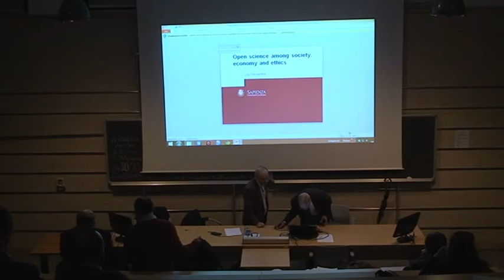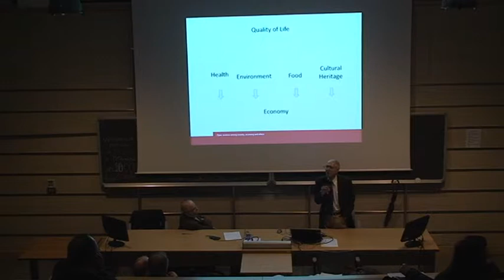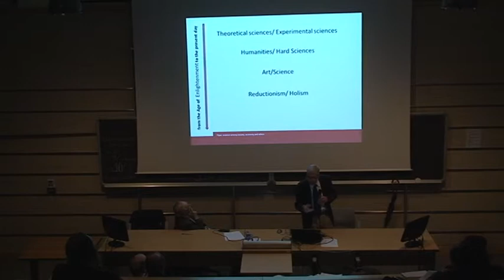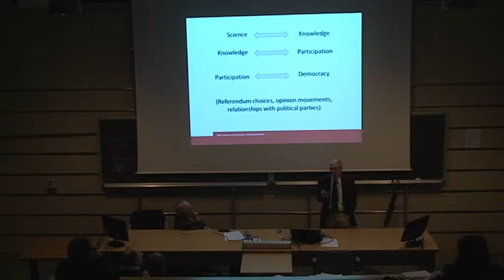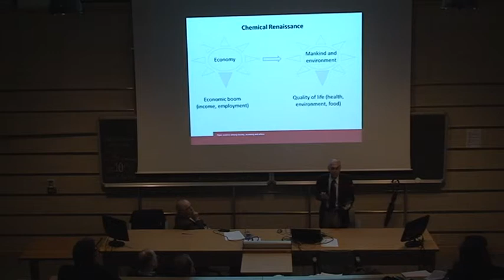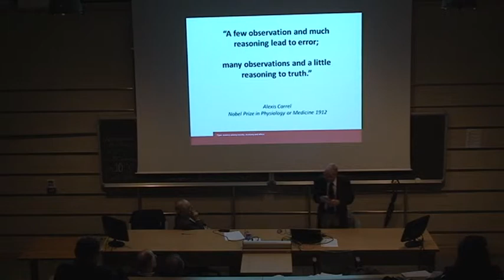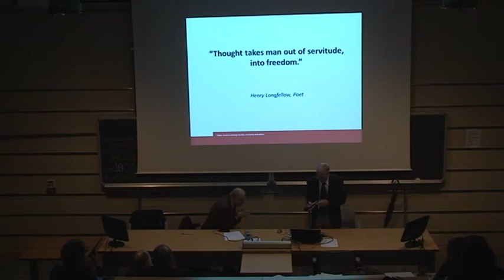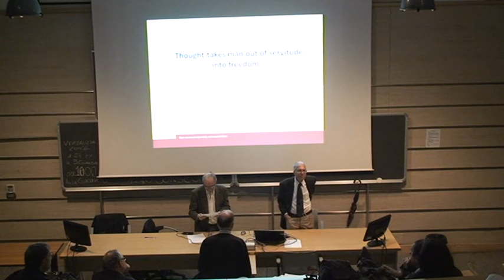Luigi Campanella - Open science among economy, society and ethics